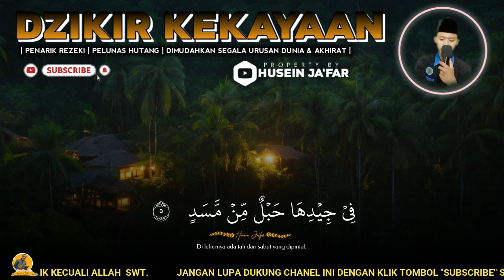🔴PUTAR SAAT MENDESAK BUTUH UANG CEPAT✅DZIKIR KAYA RAYA NABI SULAIMAN,PENARIK REZEKI SANGAT MUSTAJAB🤲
PERHATIAN‼️

KAMI TIDAK MENGIZINKAN KEPADA SIAPAPUN  UNTUK MENGGUNAKAN KEMBALI (REUPLOAD) AUDIO MAUPUN VIDEO DARI CHANNEL INI